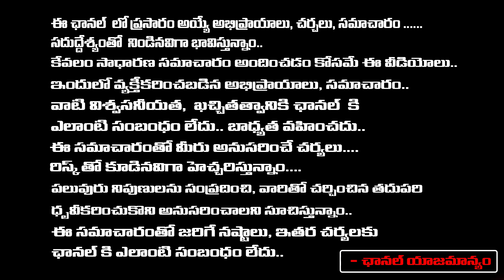నారాయణ కాలేజీలో మహిళ వార్డెన్ ఆత్మ**హత్య | Hyderabad Narayana Incident | RED TV TELUGU